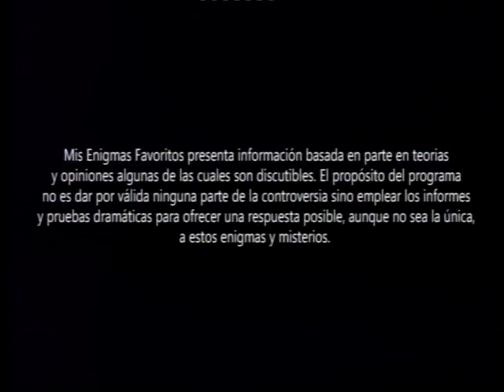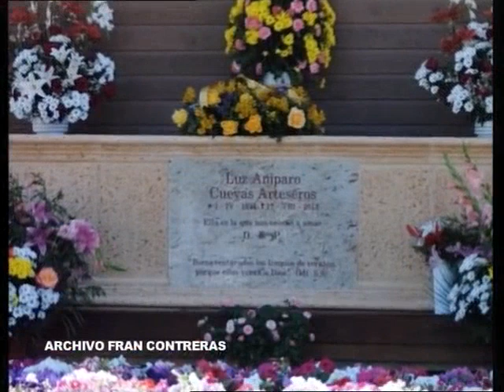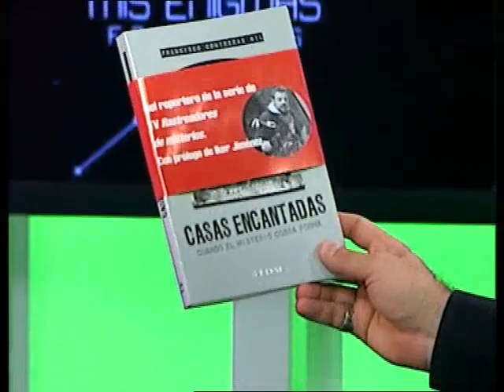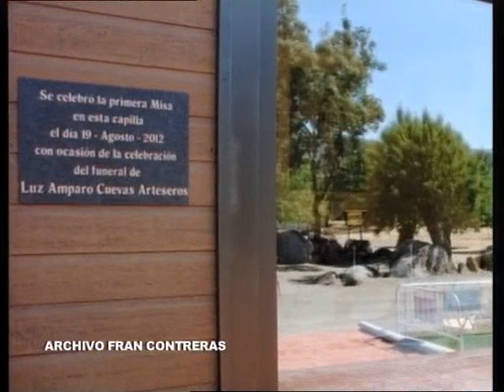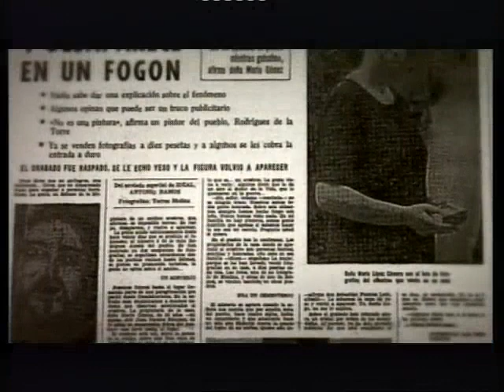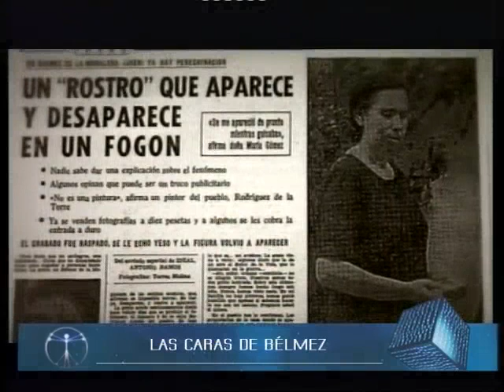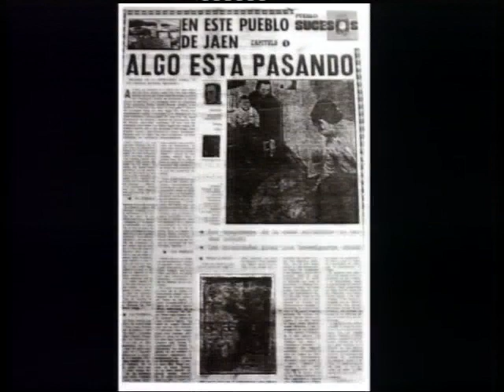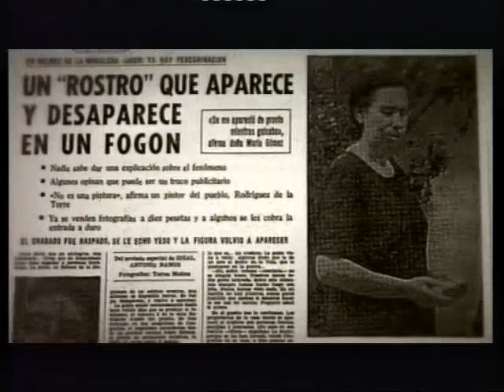Mis Enigmas Favoritos [Francisco Contreras][Apariciones Marianas, Bélmez y Caso Vallecas]